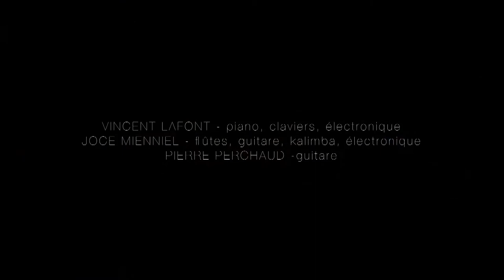MUSIQUE : Concert de l'Orchestre National de Jazz ''trio Pink Floyd''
Le Festival Musiques au Présent de Narbonne.
Orchestre National de Jazz ''trio Pink Floyd''
THE DARK SIDE OF THE MOON
VINCENT LAFONT - piano, claviers, électronique
JOCE MIENNIEL - flûtes, guitare, kalimba, électronique
PIERRE PERCHAUD -guitare
Vincent Lafont, Joce Mienniel et Pierre Perchaud proposent une immersion sonique dans The Dark Side of the Moon, album futuriste et planant des Pink Floyd paru en 1973.
Reprenant dans l'ordre la narration du disque sans interruption entre les morceaux, le trio convie à un voyage envoûtant jalonné d'improvisations et de sonorités étonnantes dans les dédales de cette œuvre intemporelle. Un mélange de fidélité et d'infinie liberté donne à cette version transfigurée de l'un des plus grands succès de l'histoire du rock le parfum de l'inattendu et nous fait naviguer sans cesse du familier à l'imprévisible dans une atmosphère intimiste.
ARRANGEMENTS VINCENT LAFONT / JOCE MIENNIEL
ORCHESTRE NATIONAL DE JAZZ
DIRECTION ARTISTIQUE DANIEL YVINEC
Premier directeur artistique nommé à la tête de l'Orchestre National de Jazz pour un mandat de six ans, Daniel Yvinec succède ainsi aux directeurs musicaux qui ont su écrire à travers neuf projets différents l'histoire de cette institution unique en France créée en 1986 par le ministère de la Culture.
En parallèle de ses programmes en tutti, l'ONJ se désarticule en modules pour des ciné-concerts improvisés et en petites formations intitulées Dixcover(s) qui revisitent les œuvres de grands artistes de jazz, rock, funk, musique classique ou contemporaine.

réalisation : Stéphane Kowalczyk. Production